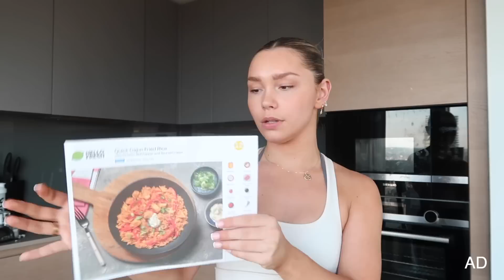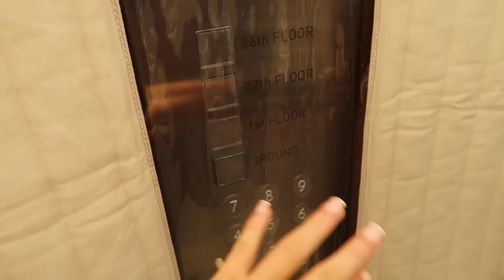IT'S A VLOG BABY | Rest of the apartment tour & spend a few days with me why the h*ll not xoxo AD